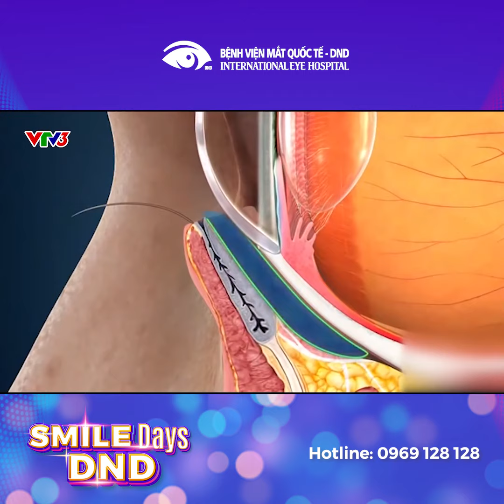VTV3 - Smile Days DND 2021 - Phẫu Thuật Cận thị với nhiều ưu đãi lớn từ Bệnh viện Mắt quốc tế DND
Nếu đang tìm kiếm một phương pháp phẫu thuật điều trị tật khúc xạ hiện đại nhất hiện nay, vừa rút ngắn thời gian kiêng để sớm quay lại công việc thì ReLEx SMILE chính là sự lựa chọn dành cho bạn:
✅ Phẫu thuật sử dụng tia Laser Femtosecond với một bước duy nhất điều trị khúc xạ, giúp bảo tồn tối đa giác mạc, giảm thiểu khô mắt.
✅ Thời gian phẫu thuật chỉ 23s điều trị mọi độ cận mỗi mắt và bệnh nhân hồi phục thị lực sau 24h.
✅ Thời gian hồi phục, kiêng cữ nhanh hơn tất cả các phương pháp khác và đặc biệt tỷ lệ tái cận thấp.
Chính thức từ ngày 15/12/2020, Bệnh nhân khi đăng kí sớm nhất và phẫu thuật tại chương trình Smile Days DND của bệnh viện Mắt Quốc tế DND sẽ nhận được ưu đãi vô cùng hấp dẫn, bao gồm:
🎁 Hỗ trợ đến 49%++ chi phí phẫu thuật điều trị tật khúc xạ (cận, loạn, viễn & lão thị) bằng các phương pháp hiện đại ReLEx SMILE, Femto-lasik, SmartsurfACE, Lasik và Phakic; kết hợp kỹ thuật Cross-linking.
🎁 Hỗ trợ đến 20% chi phí phẫu thuật Phaco cho bệnh nhân thay thủy tinh thể.
🎁 Hỗ trợ 100% chi phí khám lại đối với bệnh nhân đã phẫu thuật tại bệnh viện khi đến khám trong thời hạn chương trình.
🎁 Tặng 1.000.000VNĐ nếu bệnh nhân tham gia check-in "Tạm biệt kính cận" (Trừ vào chi phí phẫu thuật tùy theo từng phương pháp).
🎁 Nhận những phần quà chăm sóc sức khỏe trị giá 20,000,000 đ từ Nha khoa & Da Thẩm mỹ Quốc tế DND cùng hàng ngàn phần quà giá trị khác.
🏥 Bệnh viện mắt Quốc tế DND sở hữu trung tâm khúc xạ hàng đầu khu vực Châu Á Thái Bình Dương, trang bị đầy đủ hệ thống khám & sinh trắc học giác mạc toàn diện duy nhất tại Việt Nam. Bạn đã quyết tâm thay đổi bản thân bắt đầu từ việc yêu đôi mắt của mình ngay bây giờ chưa? Đến ngay Smile Days DND 2021 để được trải nghiệm chuyên môn cao, sự tận tâm của đội ngũ bác sĩ Bệnh viện Mắt Quốc tế DND nhé.
BỆNH VIỆN MẮT QUỐC TẾ DND - International Eye Hospital
🏨CS1: Địa chỉ: 128 Bùi Thị Xuân – Hai Bà Trưng – Hà Nội.
📬CS2: Đường Bàng Bá Lân, P. Dĩnh Kế, TP. Bắc Giang.
📬CS3: Đường Trường Chinh, P. Tân Bình, TP. Hải Dương.